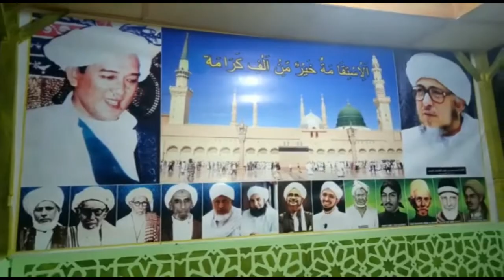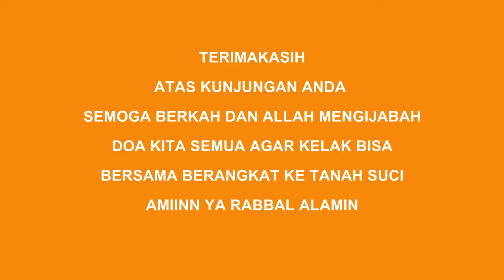TUAN GURU PULANG UMROH BAWA OLEH OLEH DARI MAKKAH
Tuan Guru Abuya H.Asrul anwar Dalimunthe Pulang Umroh